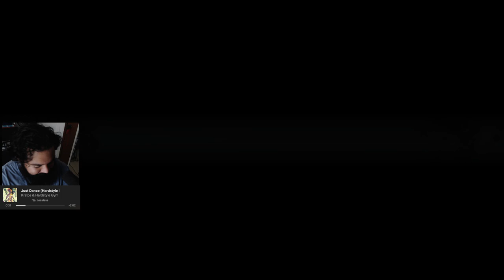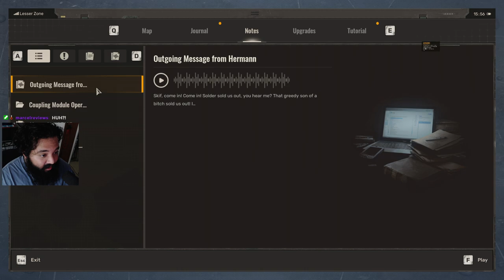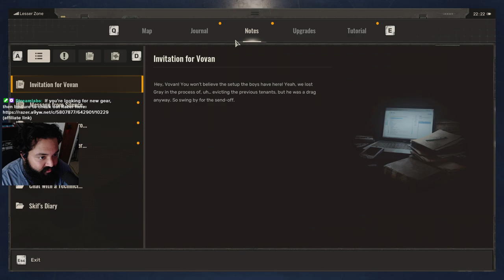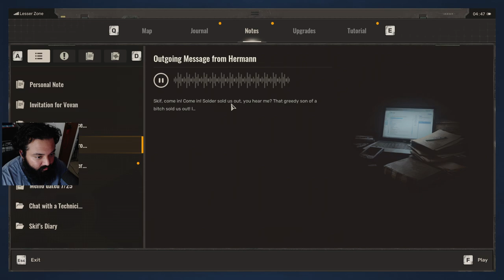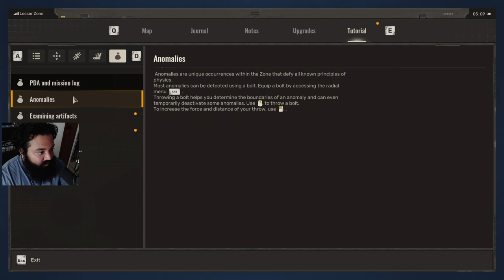Getting To Valissiya | Stalker 2 Playthrough Pt. 2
S.T.A.L.K.E.R 2: Heart of Chornobol just released and I'm addicted to this game. I'll be playing through it completely and giving my thoughts on stalker 2 gameplay! Be sure to check out my stream if you want to see it live and help a noob to the franchise!

-- Chapters --
0:00 - intro
0:10 - Playthrough Begins
1:00:12 - Closing Scene